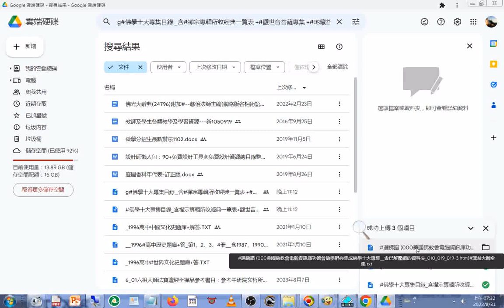000#美國佛教會電腦資訊庫功德會#佛學辭典集成#佛學十大專集 含已解壓縮的資料夾 010_019_019-3.htm#蕅益大師全集